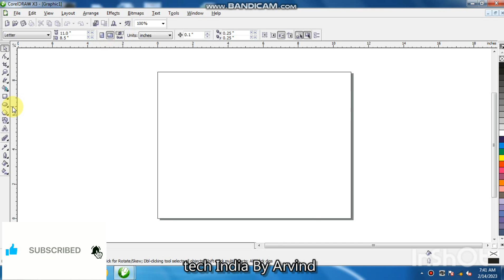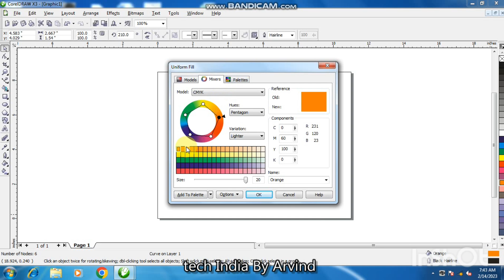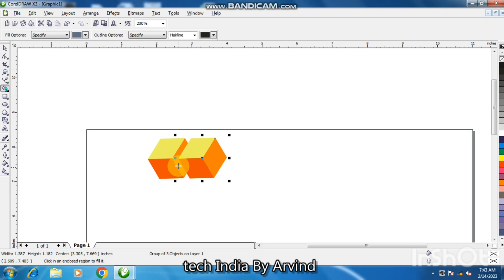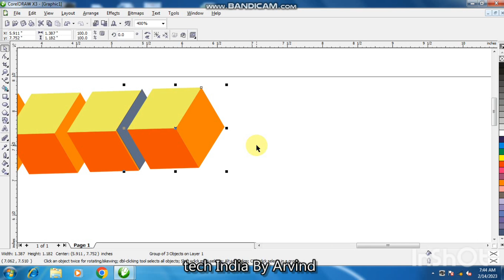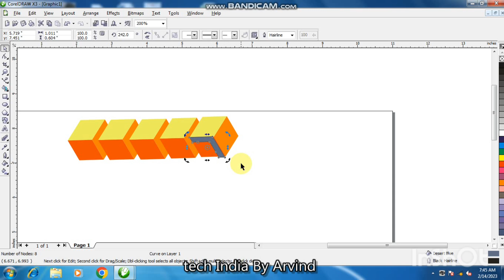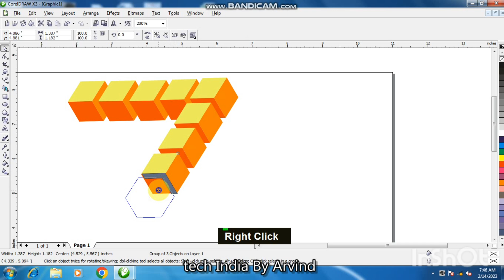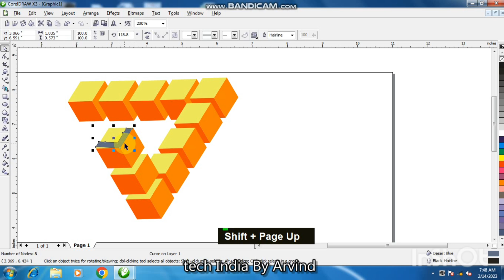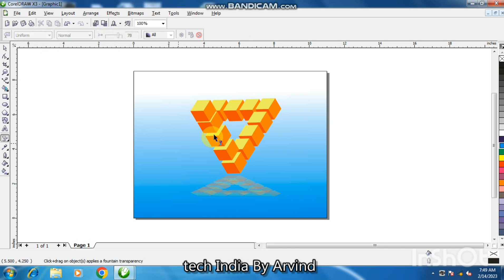3d puzzel box design। 3d puzzel kaise banaye।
3d puzzel box design। 3d puzzel kaise banaye।